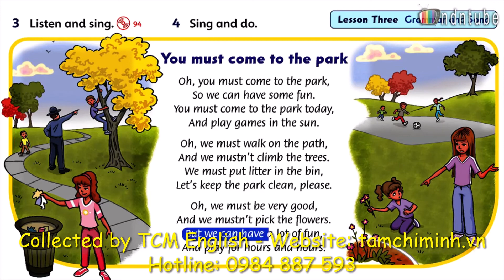FF3 U10 3